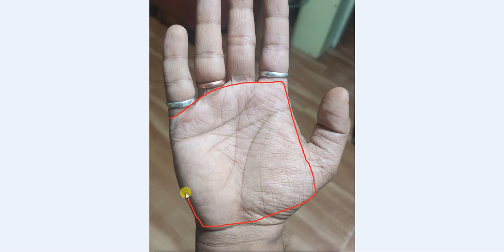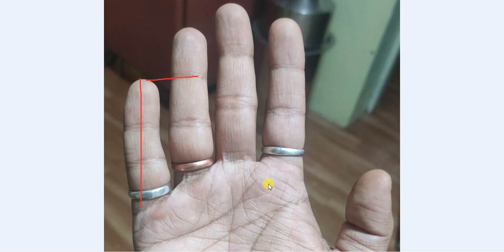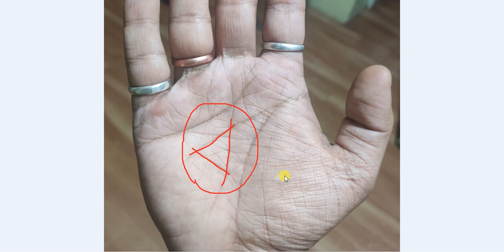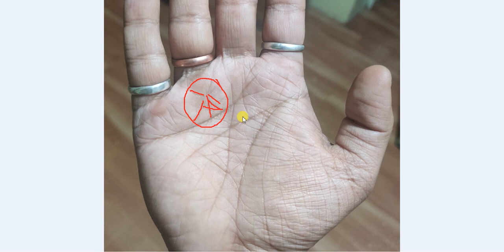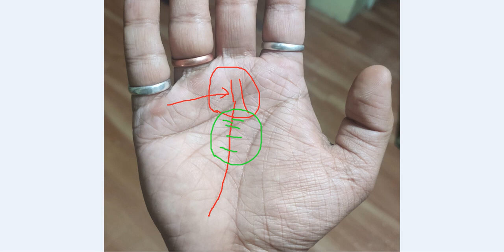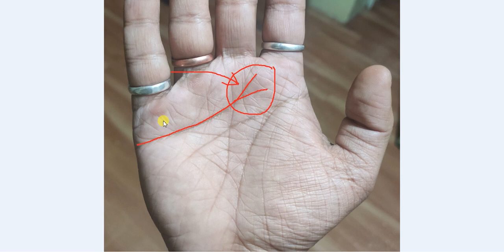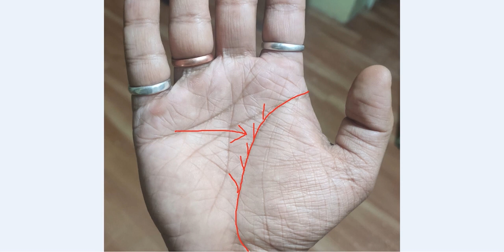अगर आपके हाथ पर भी फिश का चिन्ह बन रहा है तो यकीन मानिये बहुत भाग्यशाली हैं आप - Rajiv The Healer